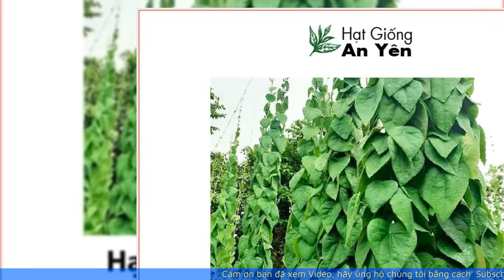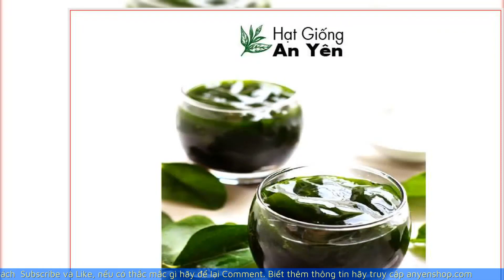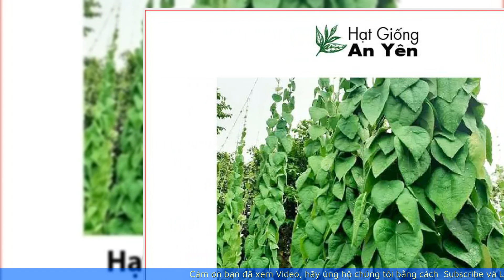6 tác dụng của cây Sương Sâm dùng trị bệnh | Hạt Giống An Yên Shop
6 tác dụng của cây Sương Sâm dùng trị bệnh | Hạt Giống An Yên Shop

Sương sâm là một loại thuốc quý được dùng phổ biến trong Đông y. Theo đó sương sâm được đánh giá là mang lại nhiều lợi ích cho sức khỏe của con người. Mà nổi bật nhất chính là  bồi bổ sức khỏe, giúp cơ thể dẻo dai hơn. Nên hầu như các bài thuốc bổ đều có sự tham gia của sương sâm.
Tuy nhiên sương sâm cũng có nhiều công dụng hơn là việc bồi bổ sức khỏe đấy! Các bài thuốc dân gian từ xa xưa đã được lưu truyền lại. Rằng sương sâm có thể điều trị được nhiều bệnh khác nhau. Và mang lại kết quả khả quan.
Để giúp các bạn có cái nhìn cụ thể hơn về sương sâm cũng như giúp các bạn biết hơn về loại cây này. Thì chúng mình xin giới thiệu tới các bạn bài viết này. Ở đây sẽ có tất tần tật tác dụng của sương sâm và những điều bạn cần lưu ý khi sử dụng cây này để đạt được hiệu quả cao.
1. Cây sương sâm là cây gì? Đặc điểm của cây sương sâm
Theo Đông y sương sâm mát và hơi đắng và cũng có 1 chút độc. Chính  thế người ta hay dùng nó để thanh nhiệt, tiêu độc.
Hoặc làm các món ăn, các bài thuốc giải nhiệt, nâng cao sức đề kháng cho cơ thể. Hơn nữa cây sương sâm còn đặc biệt hiệu quả trong việc bảo vệ gan, dạ dày.

Sau khi sơ chế thì để ở nơi khô ráo tránh ẩm ướt hay mốc là được.
2. Cây sương sâm dùng làm gì? 6 tác dụng của cây sương sâm
Theo nghiên cứu thì sương sâm lá lông có nhiều cissamparein, hayatidin hay là hayatin. Ngoài ra ở vỏ và rễ cây còn có  cissamin, pereirin, menismin,…
Có thể nói với hàm lượng dưỡng chất nhiều như thế này có trong sương sâm. Mà nó được dùng để điều trị nhiều bệnh khác nhau. Không chỉ có các bệnh đã được y học cổ truyền chứng minh. Mà kể cả các bệnh đã được y học hiện đại nghiên cứu nữa. Chính vì thế người dùng có thể hoàn toàn yên tâm về các công dụng này của cây sương sâm. Đồng thời cũng có thể cân nhắc khi sử dụng cây này chữa bệnh.
Còn Đông y thì cho rằng cây sương sâm chữa táo bón, kiết lỵ nóng trong rất hiệu quả. Thậm chí nó còn có thể điều trị được các bệnh về gan, hạ cholesterol trong máu hoặc là bệnh dạ dày,… rất tốt nữa đấy!
Tây y cho rằng không chỉ có công dụng tiêu độc, làm mát cơ thể. Mà sương sâm còn có nhiều công dụng khác. Như  ngừa táo bón cho bà bầu, nâng cao sức đề kháng và hệ miễn dịch. Nhìn chung người ta công nhận nó tốt cho bà bầu.

1. Người đi tiểu khó
Lấy 1 nắm lá sương sâm to đem rửa sạch rồi vò nát ra. Thêm nước lọc vào rồi chắt lấy dịch từ lá sương sâm. Đợi khi nào dịch đó đông lại thì lấy uống. Để dễ uống hơn hoàn toàn có thể thêm đường vào khuấy đều rồi uống. Mỗi ngày chỉ cần dùng tối đa 1 lạng lá sương sâm để uống là được.

2. Khó tiêu, đau bụng
Lấy lá sương sâm lông nghiền bột rồi trộn cùng bột gừng và bột tiêu. Cứ 4g bột sương sâm thì cho 6g bột gừng và 5g bột tiêu. Trộn thật đều các nguyên liệu rồi thêm mật ong vào để làm viên hoàn. Khi nào dùng thì chỉ cần lấy 1 viên bằng hạt đậu đen để uống thôi.
Cứ dùng đến khi tình trạng bệnh thuyên giảm là được.

3. Người bị táo bón, miệng khô
Rau đắng và sương sâm mỗi loại đúng 30g. Có thể tăng thêm lượng sương sâm lên. Thêm rung rúc chừng 45g nữa là được. Đem nấu nước rồi đợi nguội là uống.

4. Cảm nắng, huyết áp cao, đau xương
Lấy 1 nắm lá sương sâm thật to chừng 60g đem rửa sạch rồi vò nát. Nước lấy để uống. Cái lấy để ăn. Hoặc cũng có thể nấu nước để uống cũng được.

5. Thanh nhiệt, giảm cân tốt

Đầu tiên đem lá sương sâm đi rửa nhiều lần với nước rồi ngâm nước muối loãng cho sạch hẳn.
Sau đó cho lá sương sâm vào bát và vò nát ra. Thêm 2000ml nước sạch vào. Vò thêm lần nữa cho sương sâm ra nhiều nước. Làm sao cho nước có màu xanh đẹp mắt và nhớt là được.
Đổ hỗn hợp vào rây lọc hoặc túi lọc để gạn lấy phần nước cốt. Nếu nước có nhiều bọt thì hớt bớt bọt đi là được.
Sau đó có thể lọc lại 1 lần nữa rồi hãy đổ vào ly thủy tinh cho đỡ cặn.
Sau khoảng vài tiếng ở nhiệt độ phòng nước sương sâm sẽ tự đông lại như thạch. Bạn lấy ly thủy tinh cho vào ngăn mát tủ lạnh để cho thạch mát hơn. Lúc nào ăn thì cho thêm nước đường vào. Là bạn đã được 1 ly sương sâm thơm ngon thanh mát rồi.
Nước từ sương sâm vừa thanh nhiệt tốt lại vừa có tác dụng giảm cân an toàn.

6. Lợi cho mẹ bầu
Thời kỳ mang thai là thời kỳ rất nhạy cảm. Thời kỳ này cơ thể mẹ sẽ sản sinh ra nhiều hooc môn progesteron hơn bình thường. Bởi vì có như thế thì thai nhi mới phát triển tốt được. Nhưng cũng chính các hooc môn này mà nhu động rột làm việc kém đi. Khiến cho thức ăn thừa bị đào thải tồn trữ lại trong cơ thể, không thể ra ngoài được.
Vào những tháng cuối khi thai nhi đã lớn lên chèn vào ruột. Cộng thêm việc mẹ ít vận động, ăn ít chất xơ, uống ít nước,…  Cũng chính vì thế mà để hạn chế tình trạng táo bón thì mẹ cần ăn nhiều chất xơ và uống nhiều nước vào.